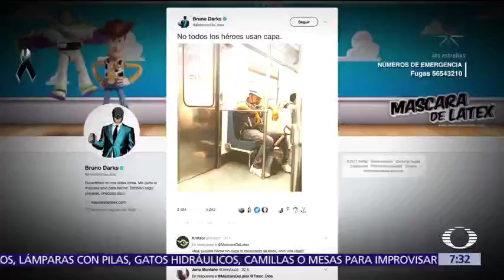Voluntarios inundan calles de la CDMX tras sismo